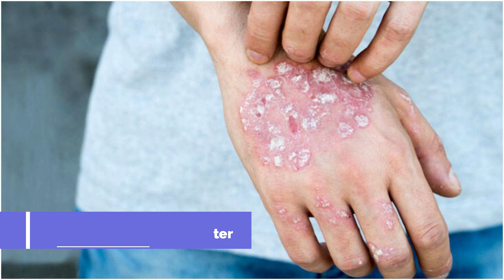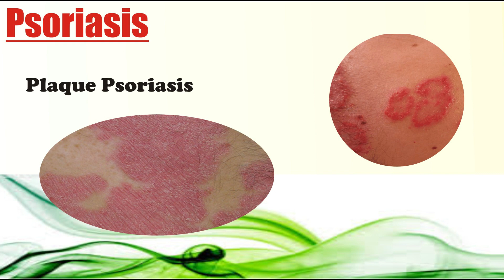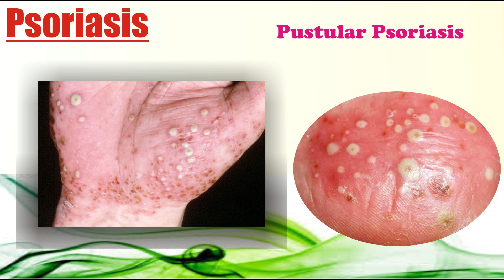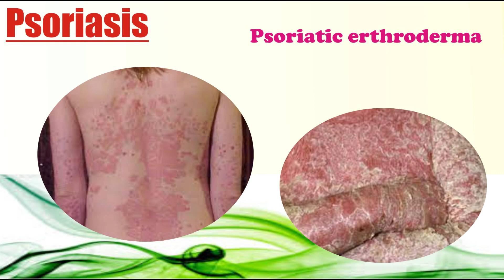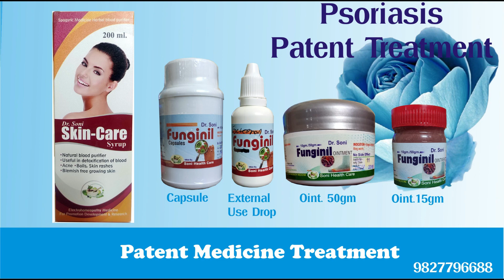Psoriasis:Types, Symptoms, Treatment | सोरायसिस क्या है,क्यूँ होता है, कारण, लक्षण,उपचार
Psoriasis: Types, Symptoms, Treatment | सोरायसिस क्या है, क्यूँ होता है, कारण, लक्षण, प्रकार,उपचार
सोरायसिस एक ऑटो इम्यून इन्फ्लामेट्री टाइप स्किन डिसऑर्डर है. इसका मतलब यह होता है की स्किन की सेल्स डेली लाखों की संख्या में बनती है और मृत होती है यह प्रक्रिया इतनी तेजी से होती है की हमे पता ही नहीं चलता और स्किन तरो ताज़ा दिखती है स्किन सेल्स की उम्र ३०० घंटे की होती है लकिन यह सोरायसिस रोग में घटकर ३६ घंटे की हो जाती है.वाइट ब्लड सेल्स लो हो जाती है जिस कारण यह होता है चमड़ी पर चमकीली चाँदी या अभ्रक जैसी चमक पैदा हो जाती है
 सोरायसिस होने के बहुत से कारण हो सकते है इसका कोई स्पेसिफिक कारण पता नहीं है. फिर भी कुछ कारणों से सोरायसिस होते देखा गया है. Electro Homeopathy  medicine से psoriasis  ट्रीटमेंट बहुत ही अच्छे तरीके से किया जा सकता है और मरीज जल्द ठीक हो जात्ता है अधिक जानकारी के लिए सम्पर्क करे 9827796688
रेड इलेक्ट्रिसिटी का औषधि उपयोग